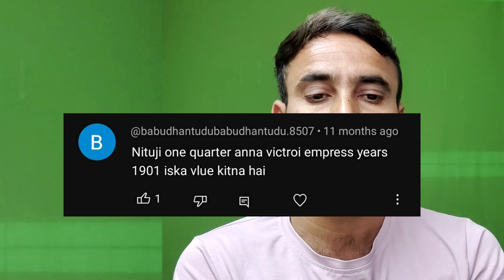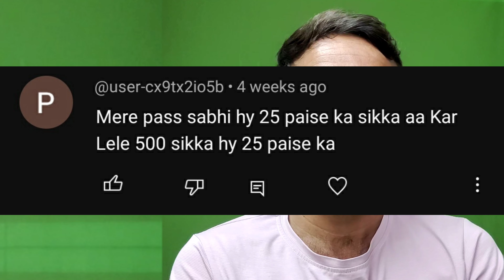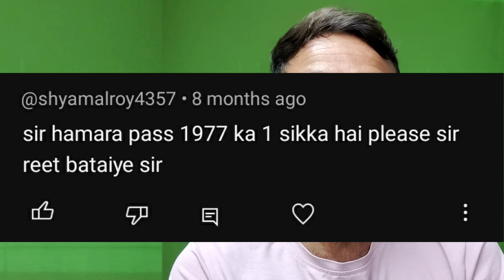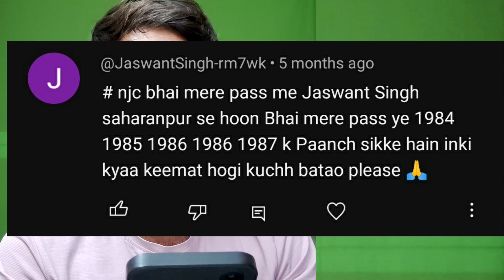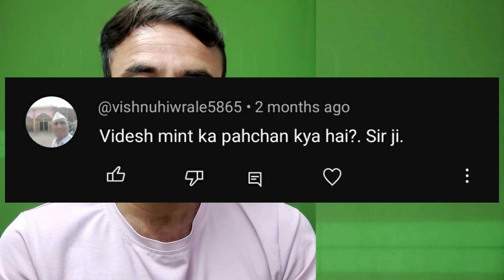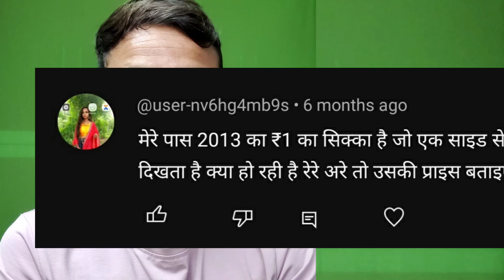qna video👉 देखें कौनसा सिक्का है कितना कीमती! value of 1 rupee 1977